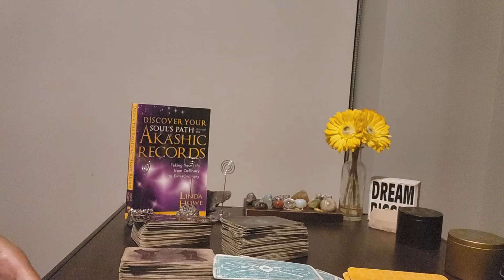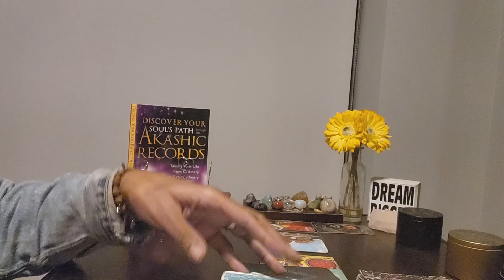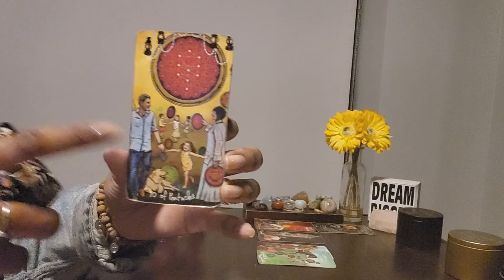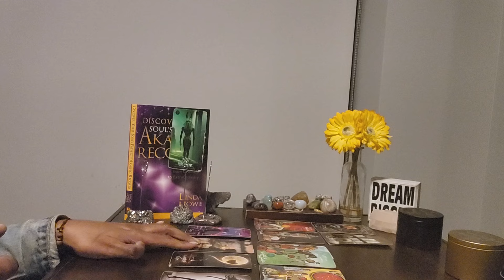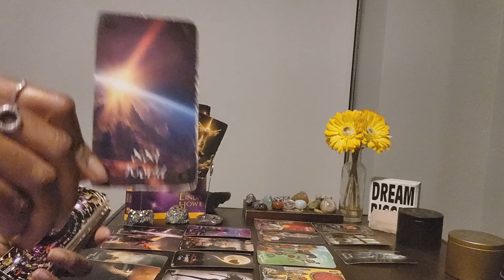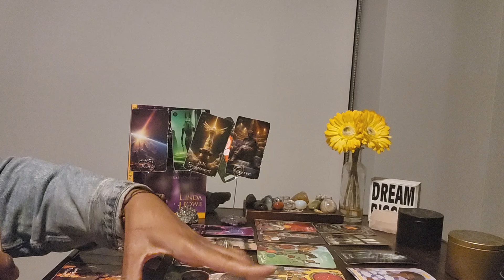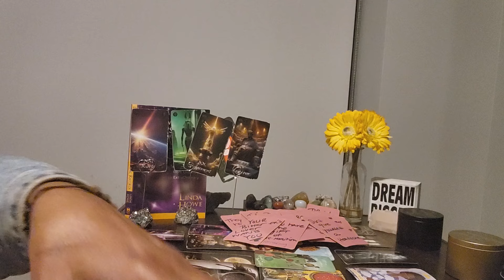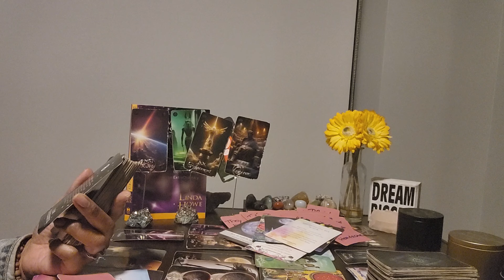Pisces: #8 - TOWER - It's been fulfilled! You can now focus on your legacy w/o interruptions!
⭐️Purchase Digital Calendar:
⭐️Purchase Digital Journal:
⭐️ Table Read:  AKASHIC RECORDS by Linda Howe

⭐️ VIDEO UPLOADING SCHEDULE:
  4x/week for every Zodiac Sign